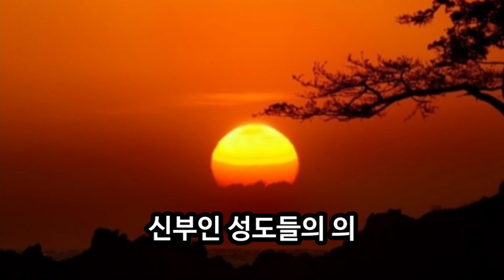2024년 1월 18일 [그리스도의 신부인 성도들의 의]